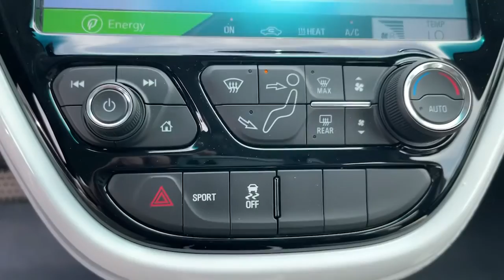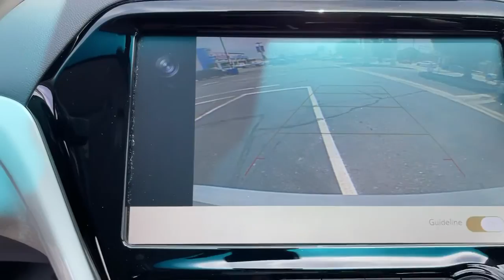2019 Chevrolet Bolt_EV Pasadena, Glendale, Los Angeles, San Gabriel Valley, Monrovia DP08829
Slate Gray Metallic Used 2019 Chevrolet Bolt_EV available in 721 E. Central Ave., Monrovia, California at Sierra Chevrolet. Servicing the Pasadena, Glendale, Los Angeles, San Gabriel Valley, Monrovia, CA area.

Sierra Chevrolet
721 E Central Ave

128/110 City/Highway MPG !!!SAVE TIME AND SAY GOODBYE TO THE GAS STATIONS !!!Slate Gray Metallic 2019 Chevrolet Bolt EV LT FWD 1-Speed Automatic Electric Drive Unit 4-Wheel Disc Brakes ABS brakes Automatic temperature control Brake assist DC Fast Charging Delay-off headlights Dual front impact airbags Electronic Stability Control Emergency communication system: OnStar and Chevrolet connected services capable Exterior Parking Camera Rear Fully automatic headlights Heated door mirrors High-Intensity Discharge Headlights Knee airbag Low tire pressure warning Outside temperature display Power door mirrors Preferred Equipment Group 2LT Premium audio system: Chevrolet MyLink Rear window defroster Remote keyless entry SiriusXM Radio Steering wheel mounted audio controls Telescoping steering wheel Tilt steering wheel Traction control.